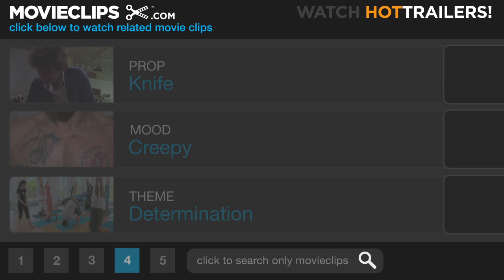The Ruins (7/8) Movie CLIP - What Are You Doing? (2008) HD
CLIP DESCRIPTION:
Eric (Shawn Ashmore) wakes to find Stacy (Laura Ramsey) cutting the vines out of her body.

FILM DESCRIPTION:
Based on the novel by A Simple Plan author Scott Smith, director Carter B. Smith's Yucatan-set thriller follows four American tourists as they unwisely venture off the beaten path while vacationing in Cancun. When a friendly German tourist implores the Americans to help search the jungle for his missing brother, the group becomes hopelessly trapped in a nightmare scenario that seems too strange to be true. Jonathan Tucker, Laura Ramsey, Jena Malone, and Shawn Ashmore star.

CREDITS:
Cast: Shawn Ashmore, Jonathan Tucker, Jena Malone, Laura Ramsey
Director: Carter Smith
Producers: Gary Barber, Chris Bender, Roger Birnbaum, Stuart Cornfeld, Trish Hofmann, Jeremy Kramer, Ben Stiller
Screenwriter: Scott B. Smith